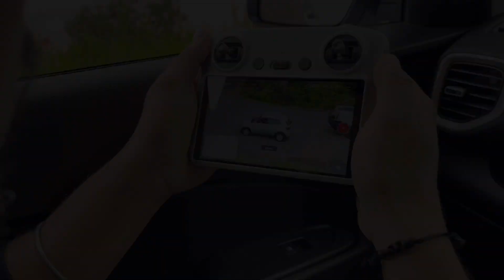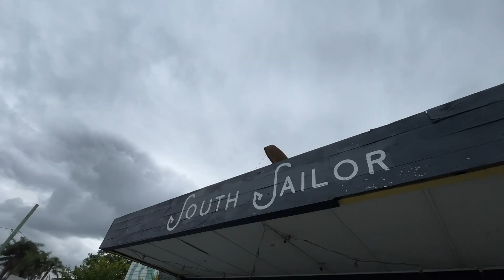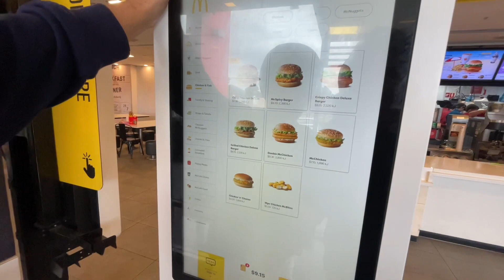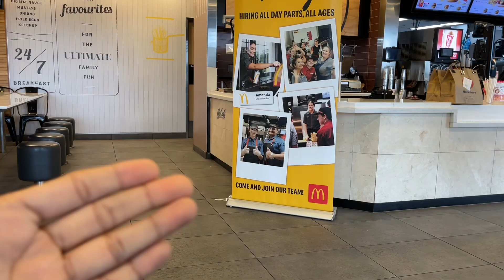MY LUXURY HOME IN AUSTRALIA || SUPERCARS IN SYDNEY😱